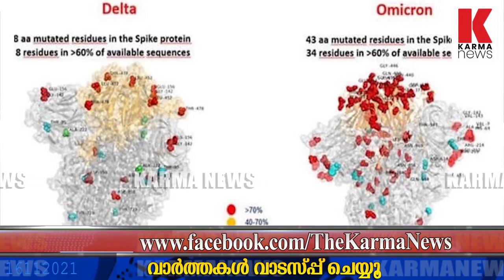ഭൂപടം പോലെ ത്രിമാന രൂപം;ഒമിക്രോണിന്റെ ചിത്രം പുറത്തുവിട്ട് റോമിലെ ഗവേഷകര്‍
ഡെല്‍റ്റ വകഭേദത്തേക്കാള്‍ കൂടുതല്‍ പരിവര്‍ത്തനം നടന്നത് ഒമിക്രോണില്‍,വൈറസിന്റെ ആദ്യ ചിത്രം പുറത്തുവിട്ടു